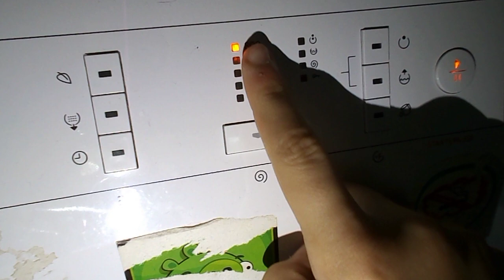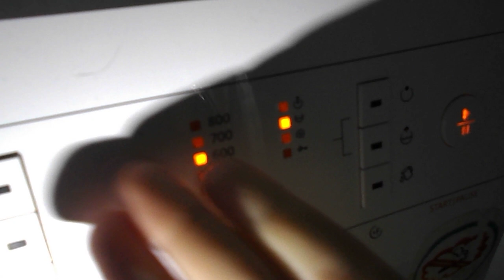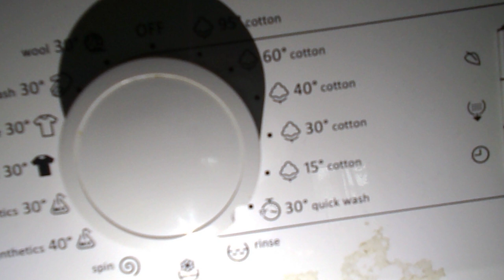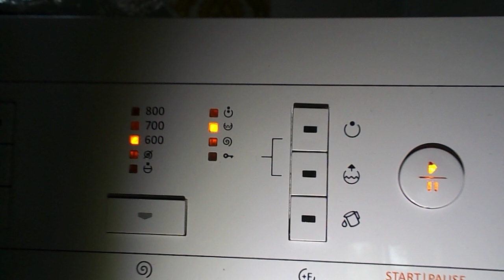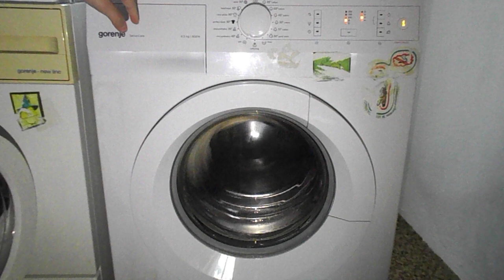Plush Dog Quick Wash And Unbalanced Service Mode Final Spin